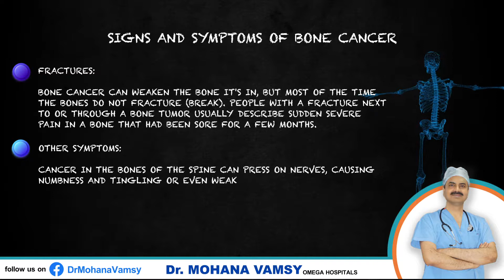Symptoms of Bone Cancer - 2 | బోన్ క్యాన్సర్ లక్షణాలు - 2 | Dr. Mohana Vamsy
Please comment or inbox your doubts and queries on Cancer. - 𝗗𝗿. 𝗠𝗼𝗵𝗮𝗻𝗮 𝗩𝗮𝗺𝘀𝘆, 𝗢𝗺𝗲𝗴𝗮 𝗛𝗼𝘀𝗽𝗶𝘁𝗮𝗹𝘀.

క్యాన్సర్ పై మీకున్న అనుమానాలు, సందేహాలు ఈ పోస్ట్ కింద కామెంట్ చెయ్యండి . - 𝗗𝗿. 𝗠𝗼𝗵𝗮𝗻𝗮 𝗩𝗮𝗺𝘀𝘆, 𝗢𝗺𝗲𝗴𝗮 𝗛𝗼𝘀𝗽𝗶𝘁𝗮𝗹𝘀.

Lets Share - Lets Fight Against Cancer